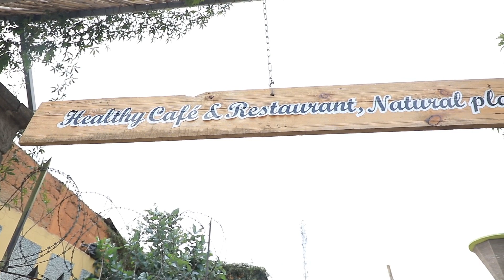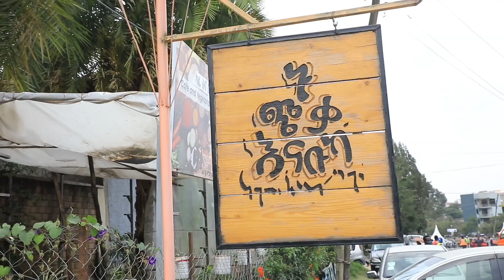Nu Chika Enabuka Fun center Activities